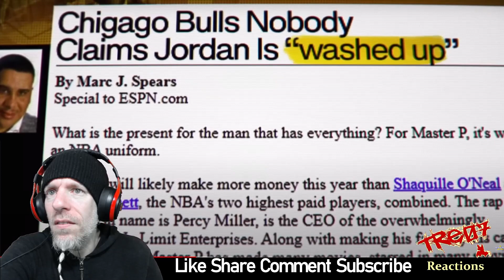Times Michael Jordan Humiliated His Opponents REACTION!!! [[ Rebound Social Media ]]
Tre07 Reacts to Times Michael Jordan Humiliated His Opponents.